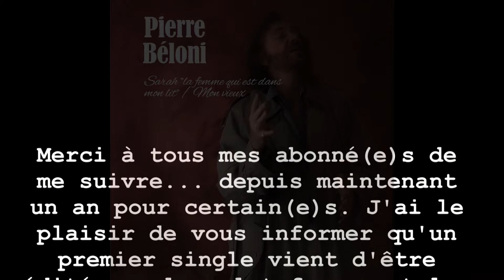Annonce de mon 1er single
Pierre Béloni Himself